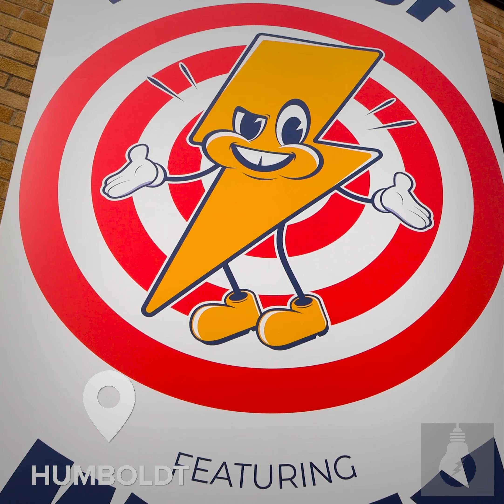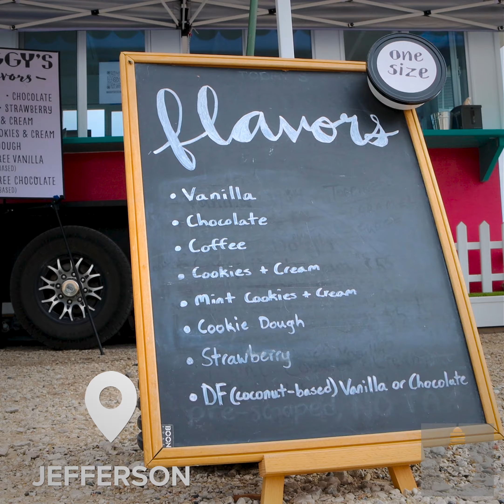2024 Member Appreciation Events